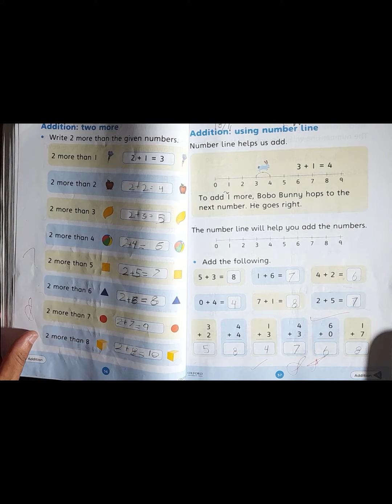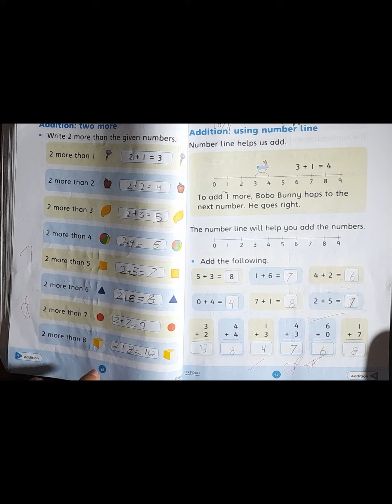Page 56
Oxford New Count Down Primer B Maths